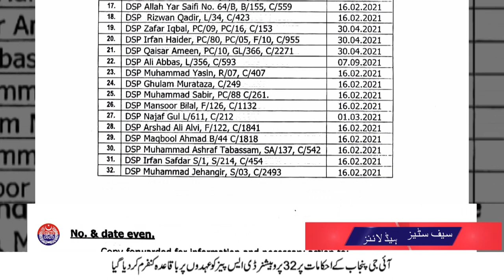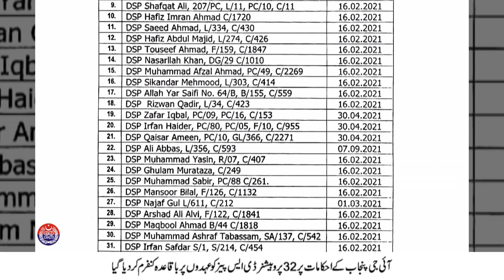By Orders of IG Punjab 32 probationary DSPs were formally confirmed on their posts | PSCATV |16FEB23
On the orders of IG Punjab Dr. Usman Anwar, 32 probationary DSPs were formally confirmed on their posts. Probation period of 15 DSPs has been extended till 30 April 2023. Study visit of a delegation of Motorway Police Officers under training to Punjab Safe State Authority. The brutal killer was caught by the Sialkot police. Details in the special bulletin of Safe City TV | 16 FEB 23